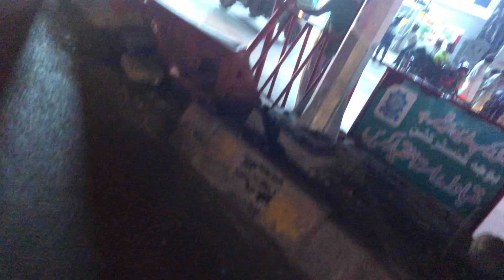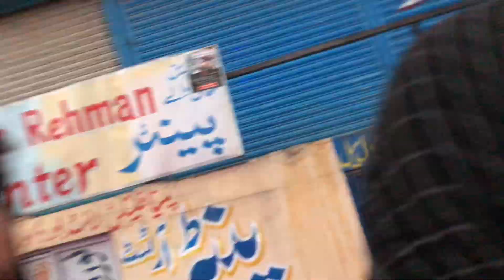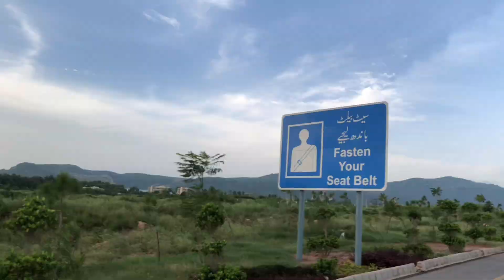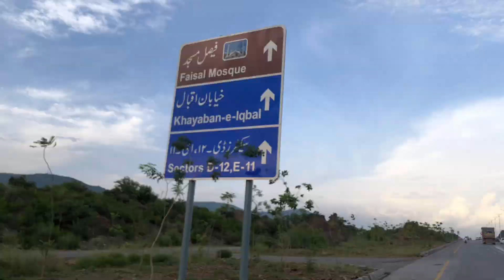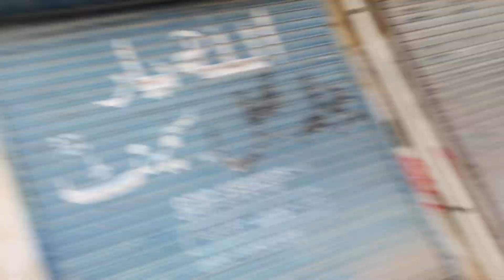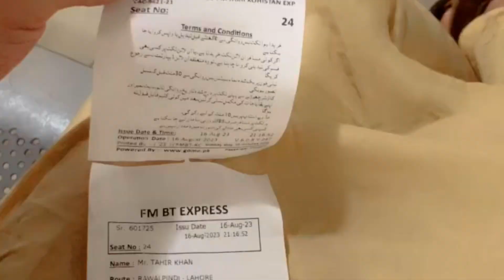Lahore to Islamabad tour full enjoy 😉 vlog vlog vlogpakistan tk super vlogs